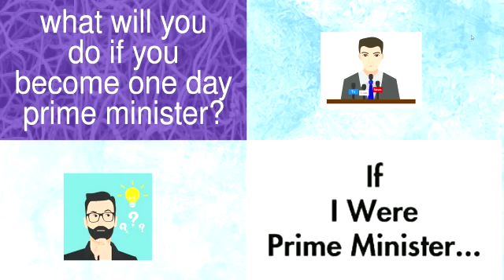HYV seeds (High yield variety seeds)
# National youth parliament